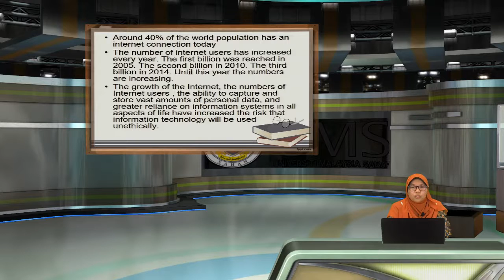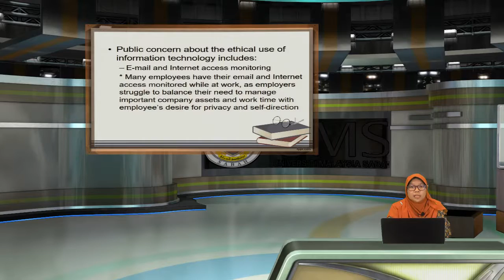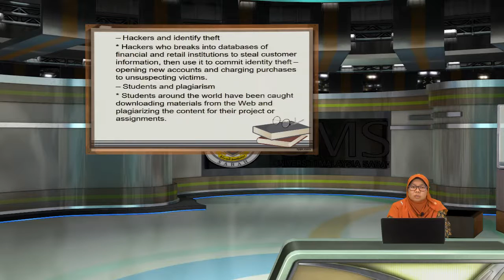Topic 1.3 Ethics in information technology